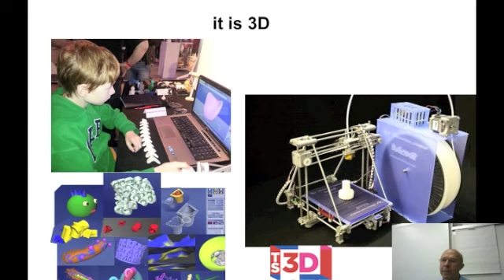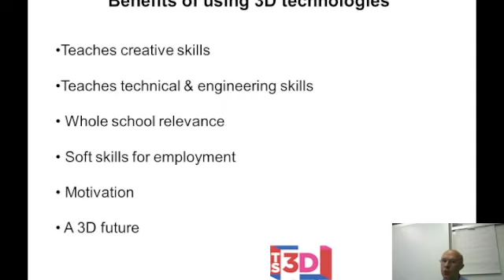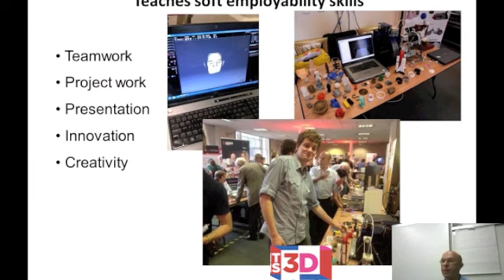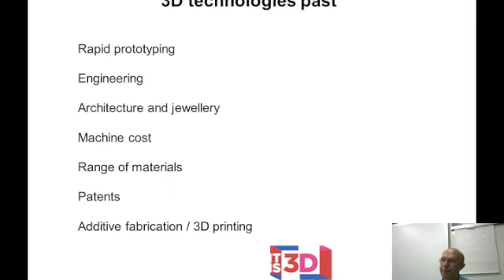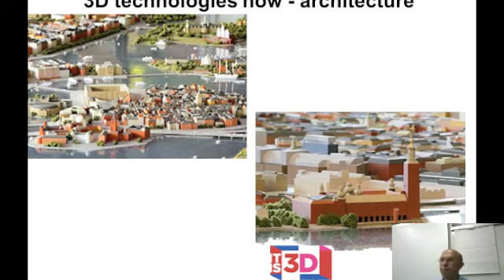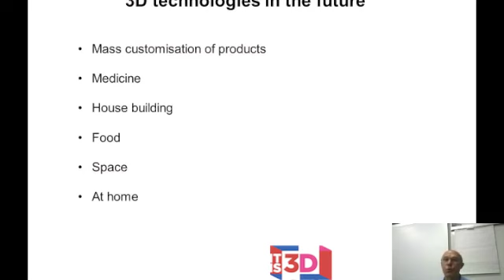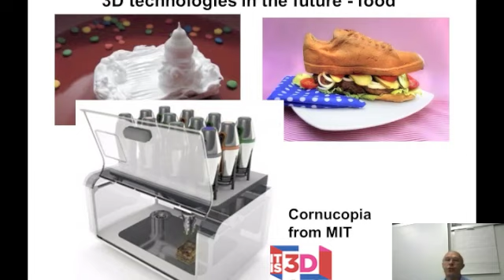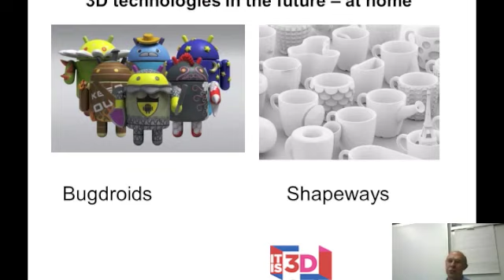3D Printing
Martin Stevens, CEO of it is 3D Ltd, talking about 3D Technolgies, their future and why they are so important for pupils of all ages.